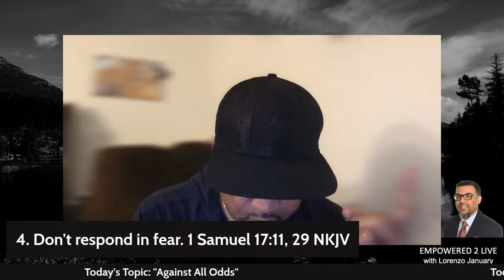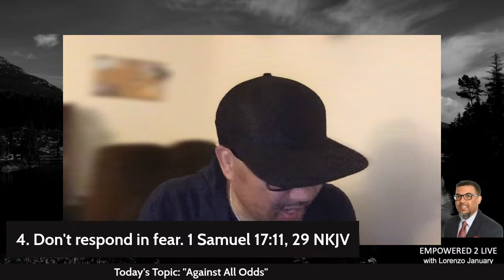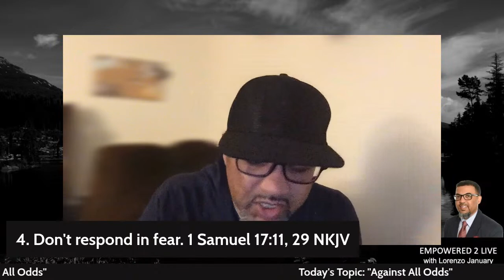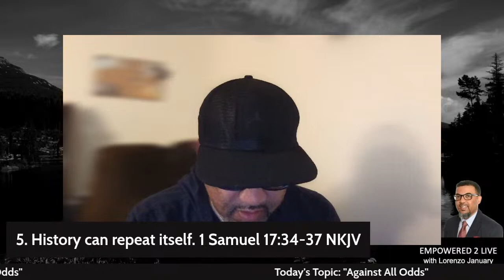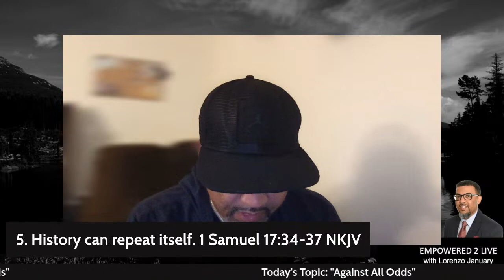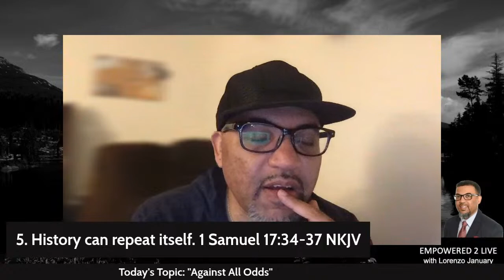"Against All Odds"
Have the odds ever been against you?  Don't bother answering that question because we all have been there.  As a matter of fact many of us were born with the odds against them so you have been in a fight all your life.  Well, it's great knowing we are not by ourselves but it's another thing to not know what to do when odds are against especially when as believers giving up is not an option.  Tonight I want to give you some principles you can apply when faced with the impossible.  Logistically it may seem impossible but supernaturally all things are possible.  See you tonight at 8pm EST.